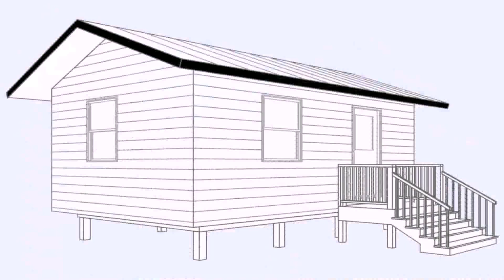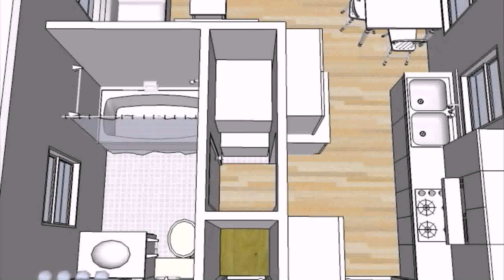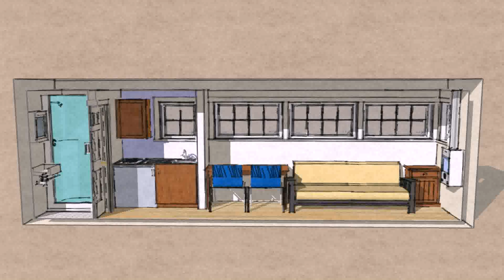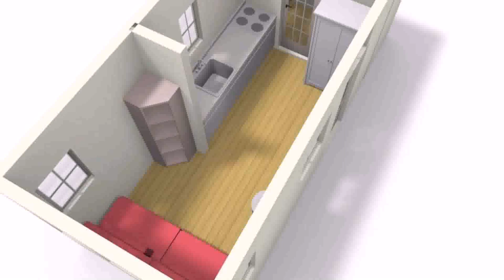Small House Plans 20 X 20 - DaddyGif.com (see description)